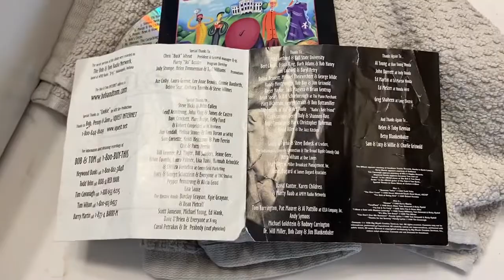Bob and Tom: Back In 98 Cd Overview (First Video Of 2022)